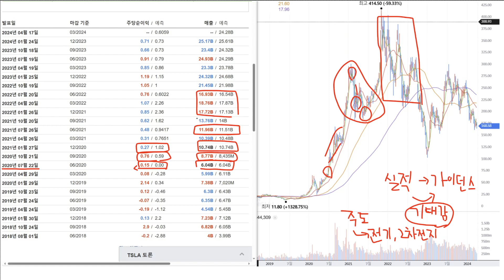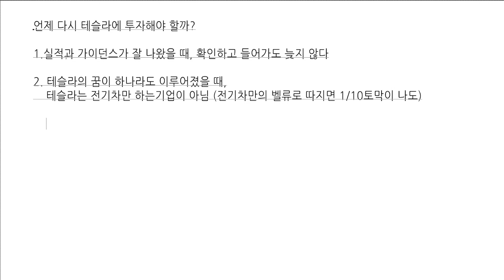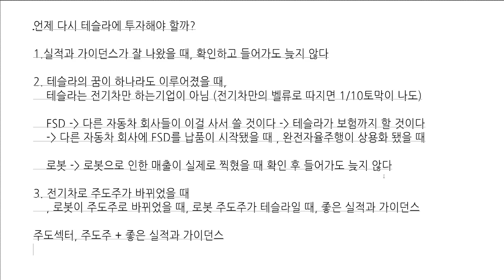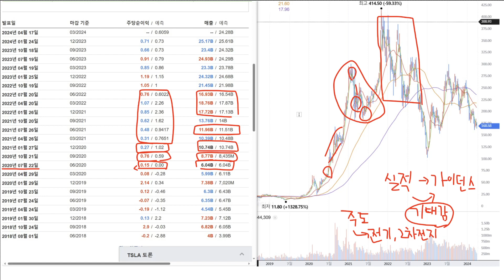테슬라는 언제 다시 투자해야 할까?